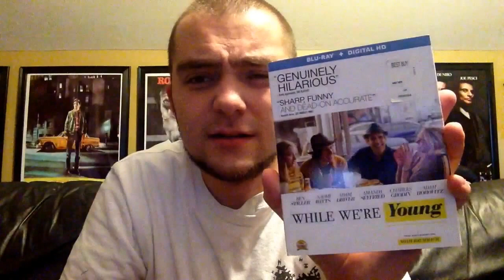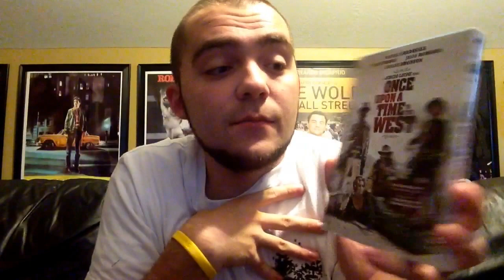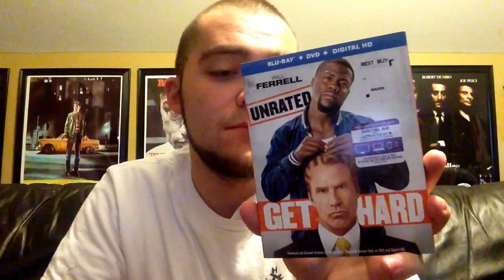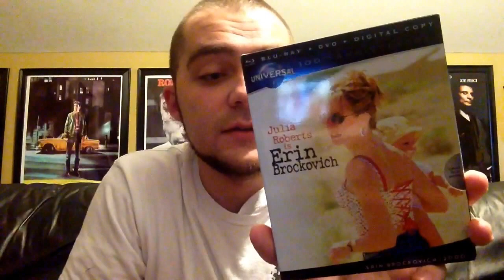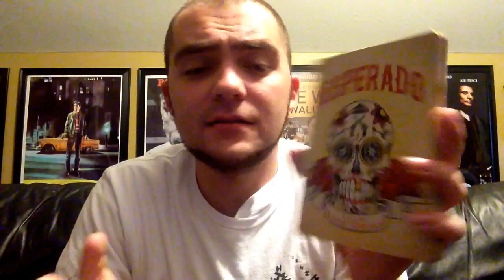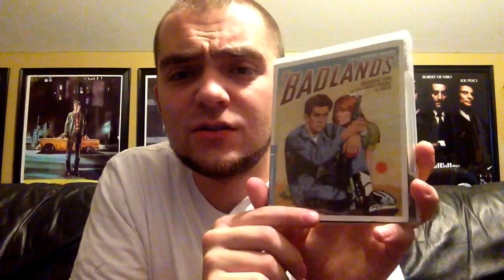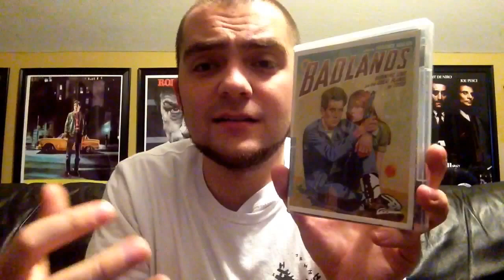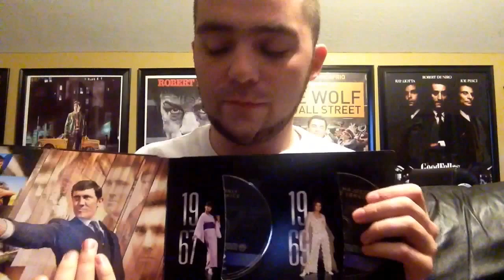June Blu-Ray Update!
Showing off all my pick ups in the month of June!